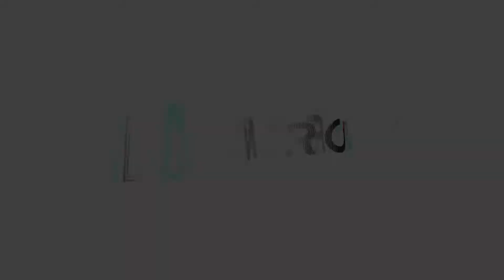Lara Perih - Punuk Dijaya | TIARA NADA | Edisi Pilangsari 16 Agustus 2021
Acara Pernikahan : Fitri Indah Yani & Sugiyono Hermanto
Hajatnya : Bpk. Ono Supriyatno  -  Ibu Suherni
Alamat : Desa Pilangsari - Jatitujuh - Majalengka
CONTACT PERSON : WA 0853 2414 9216
Menerima Jasa Dokumentasi Foto & Video :
- Wedding - Organ - Pre Wedding - Cinematic - Video Clip
(sesuai keinginan).